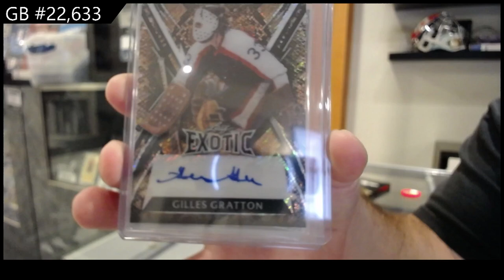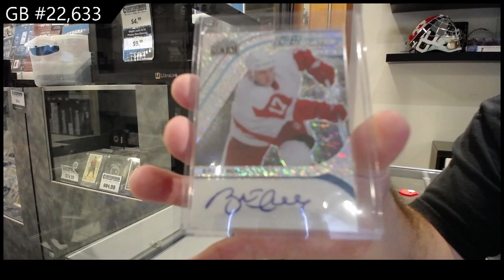2023-24 Leaf Metal Legends Hockey Box Break - CNC GB #22,633